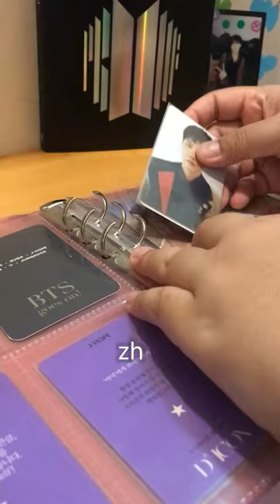UNBOXING TIME ❗️❗️❗️Binder Jelly Photocard